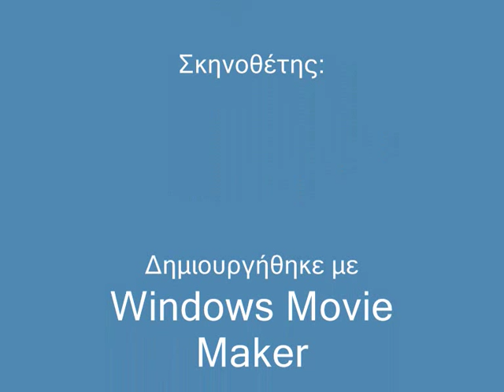arstwo -stb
graffiti